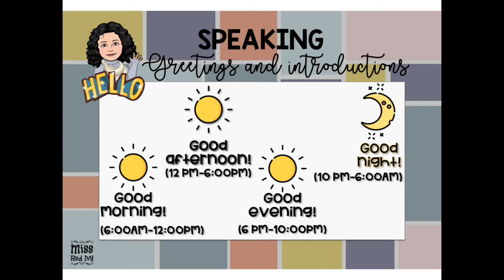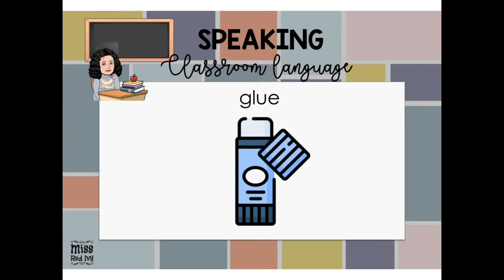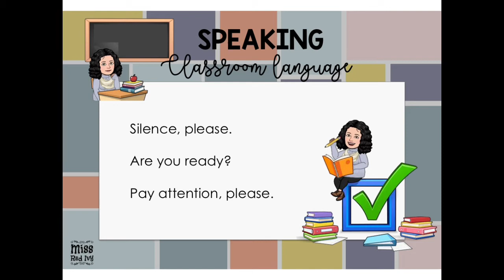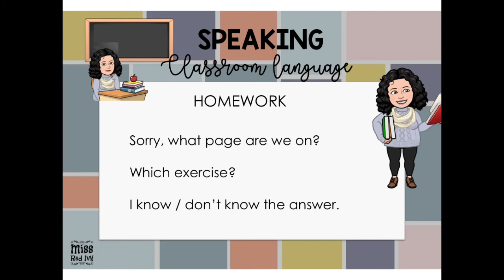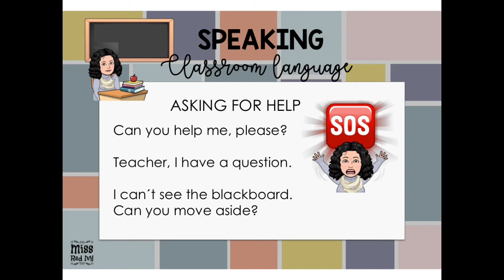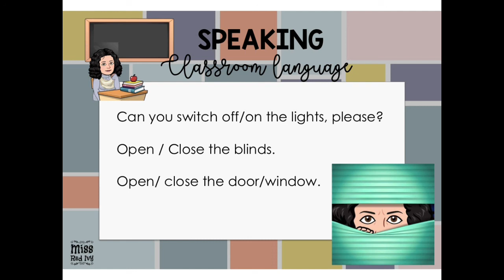CLASSROOM LANGUAGE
Classroom Language / Vocabulario útil en la clase de inglés